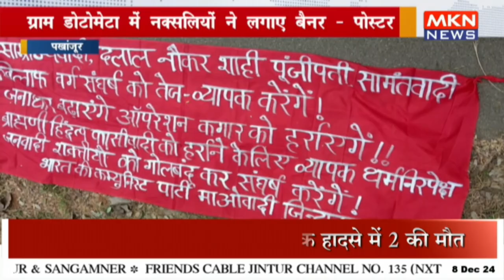ग्राम डोटोमेटा में नक्सलियों ने लगाए बैनर पोस्टर